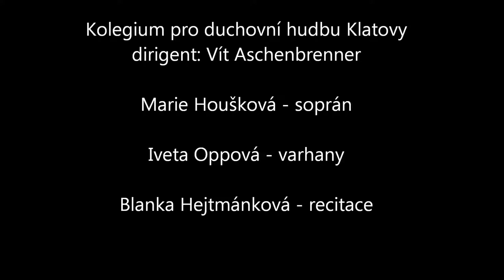Pavel Samiec - Dies sanctificatus - X. Rorate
Kolegium pro duchovní hudbu Klatovy
Vít Aschenbrenner - dirigent
Marie Houšková - soprán
Iveta Oppová - varhany
Blanka Hejtmánková - recitace